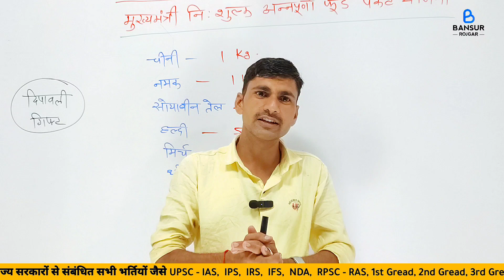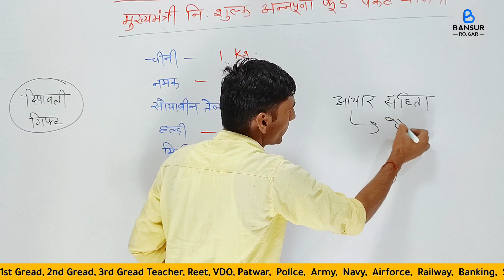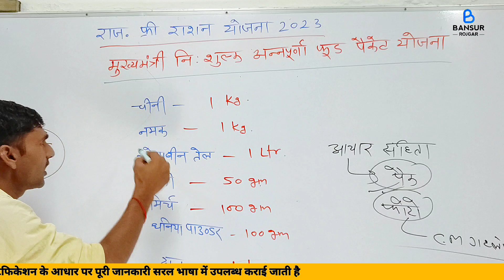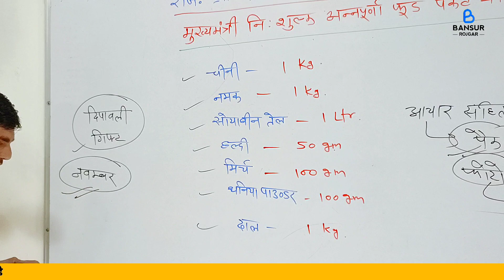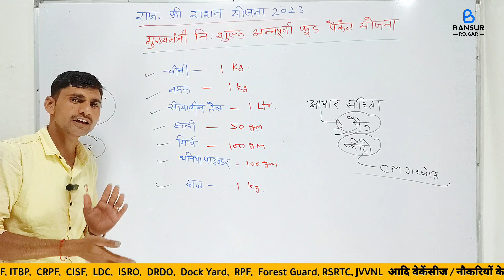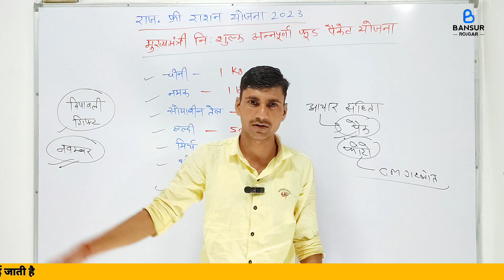Rajasthan free annpurna Yojana 2023 | Food packet yojana 2023 | Latest news | Bansur Rojgar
वीडियो 👉 :-

Cover Topic :-

Rajasthan free annpurna Yojana 2023
Food packet yojana 2023
राजस्थान फ्री राशन योजना 2023
Rajasthan government schemes 2023
Cm gehlot free ration 2023
Ashok gehlot latest news